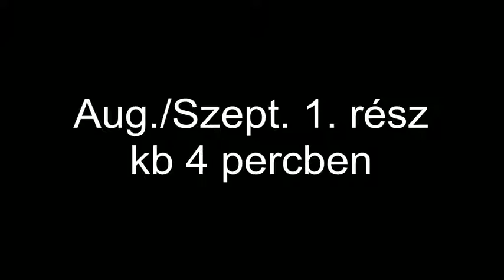Aug./Szept. 1. rész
Kis összefoglaló Augusztus és egy csipetnyi Szeptemberből,mi folyik az utakon erre felém...